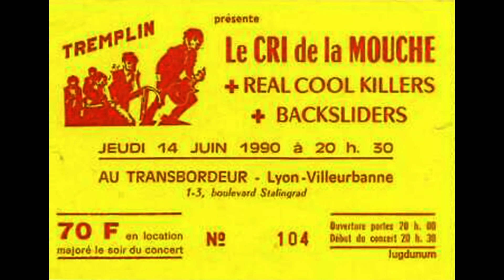REAL COOL KILLERS Live @Transbordeur - Lyon (France) - 12 juin 1990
Enregistrés pour Zap FM
au Transbordeur de Lyon

Line up :
 Pascal Roussel - Guitare, Chant
Jean-Paul Freyssinet - Guitare
Stephane Vallon - Basse
Joël Caron - Batterie